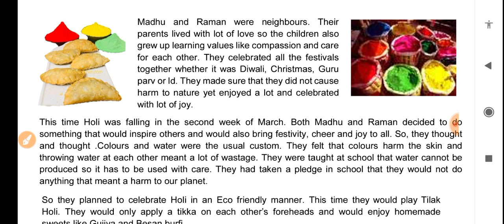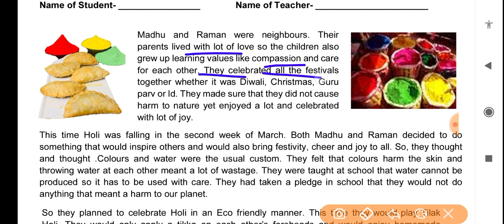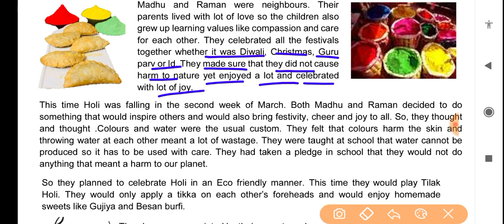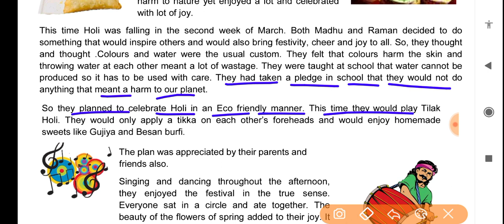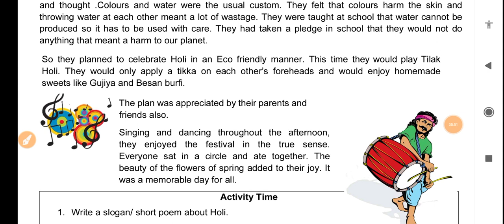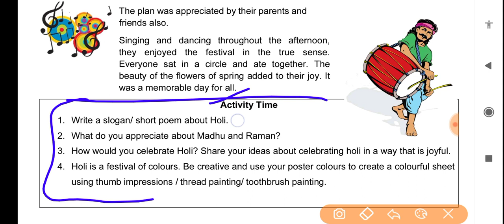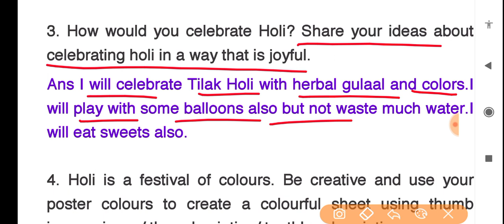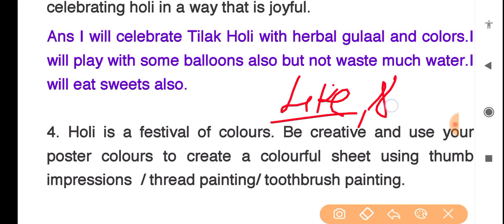Activity sheet 49 class 6 to 8(19/3/22)English/activity sheet49/worksheet 49 class 6to8/worksheet 49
doe worksheet
activity sheet#
doeworksheetclass6to8
class6to8activity sheet
worksheet49 class6 to 8
worksheet49 class6to8
Class 6to8 worksheet49
Class6to8 workshet49
worksheet49 class6to8
worksheet49 class6to8
Worksheet49 class6to8
Worksheet49 class 6to8
Doe worksheet49 class 6to8
Doe worksheet49 class6to8
worksheet49 class 6to8
worksheet49
worksheet49 class6to8
worksheet49